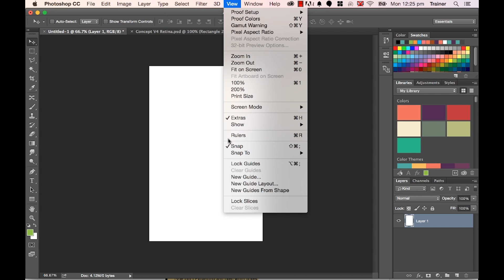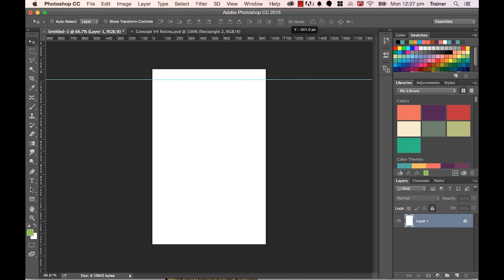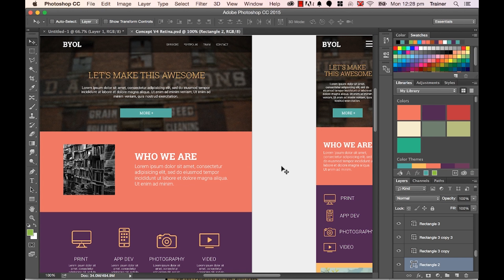20/48 Page guides, columns & rulers in Photoshop for website design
When you are working with a responsive layout in photoshop,  I use the term column, grid  and guides a lot interchangeably , because the overall term is called a grid, but really when you’re looking at them they’re just columns, and to define these columns in photoshop we just use guides.  Confusing, yes, kind of.